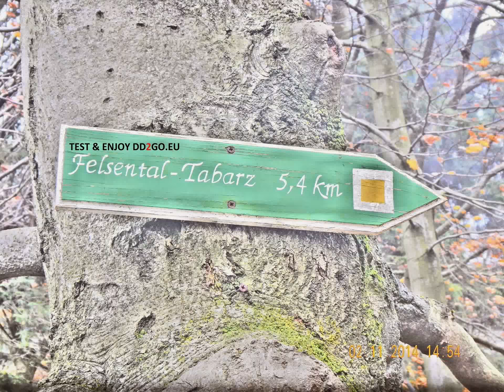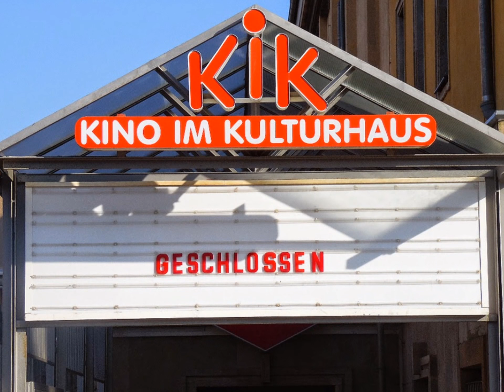Das kleine Fernsehspiel. Für Erwachsene. P18.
The human world. Viewed by the eyes of a primate.
Wünschen Sie sich eine Straßenbahn zwischen Erfurt, New Gotha City und Bad Tabarz?

"Fritzchen", wie Friedrich der Große und König der Preussen liebevoll von seinen Zeitgenossen genannt wurde, hatte deutlich weniger Verkehr in Berlin als Angela Merkel - die 1. Kanzlerin der BRD,- und viel mehr Zeit für die Freuden des Lebens auf seinenen Schlössern in Potsdam, dem Vorort von Berlin.

Idea: Peter Miller, San Francisco
Production: Rabac & Labin IPTV Werbefernsehproduktion

99867 Gotha-West
Germany